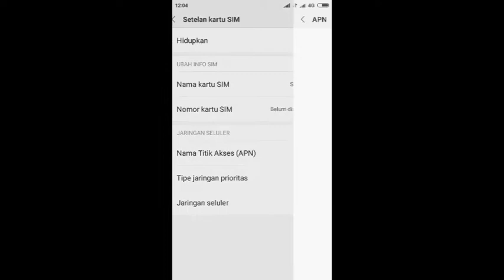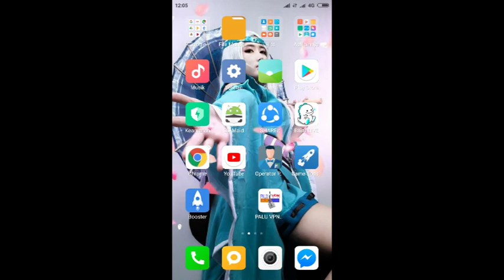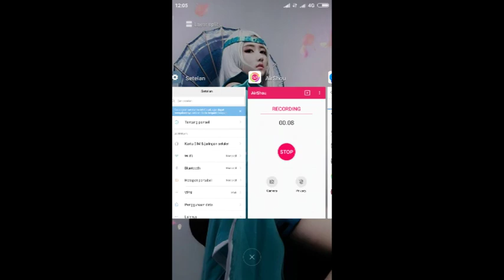Video tutorial video max, anonytune pro duet palu vpn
Tester